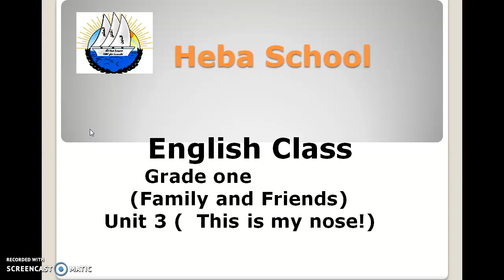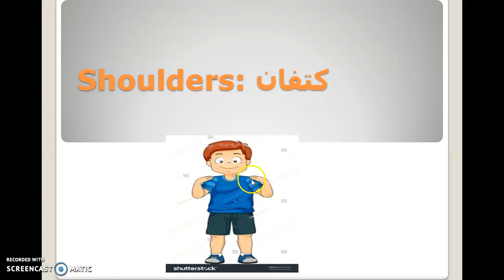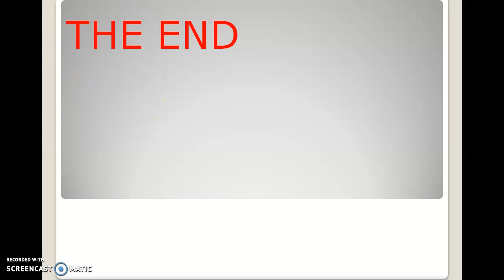this is my nose song family 4 first grade